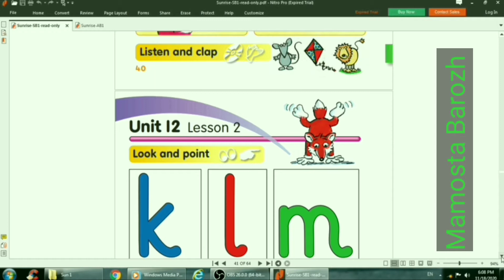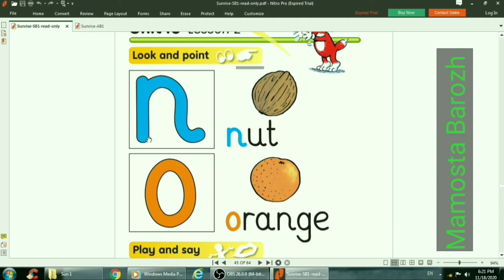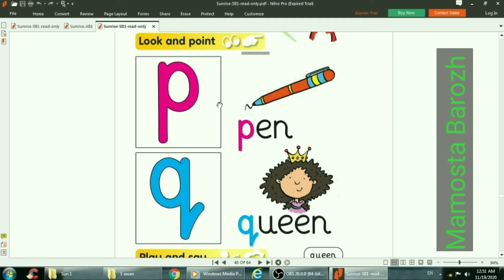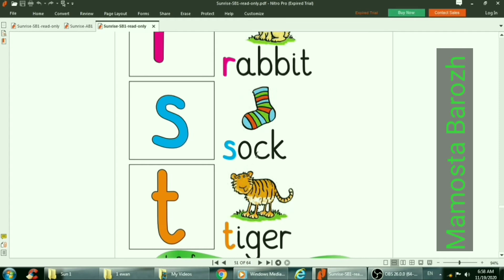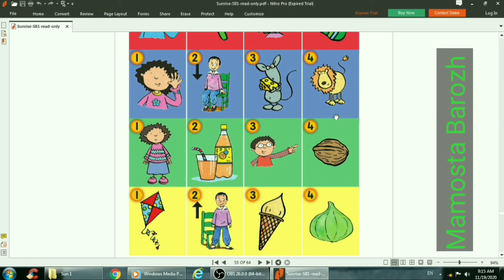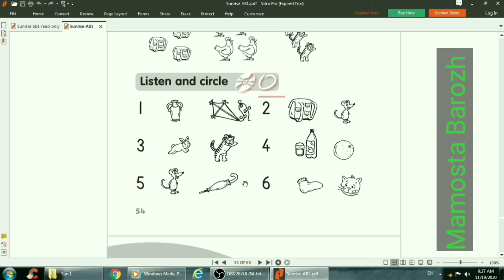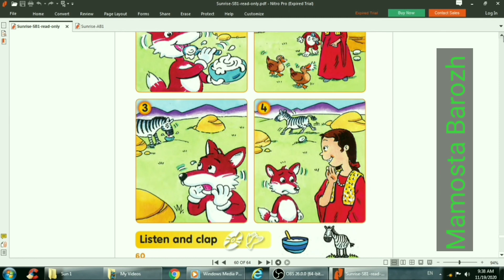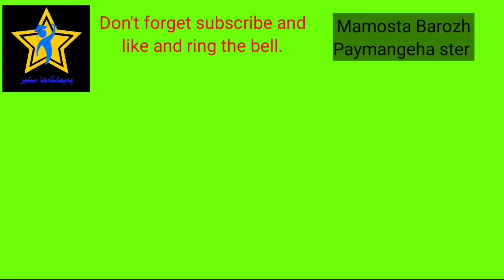Sunrise 1 Part 2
Sunrise 1
Part 2
بەشێ دووێ ژپەرتوکا پولا  ئێکێ یا زمانێ ئنگلیزی